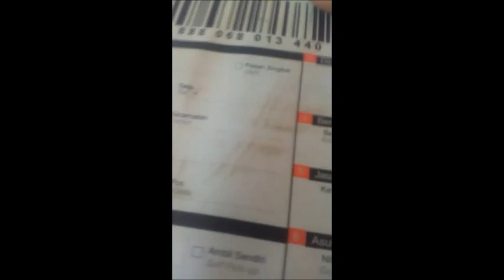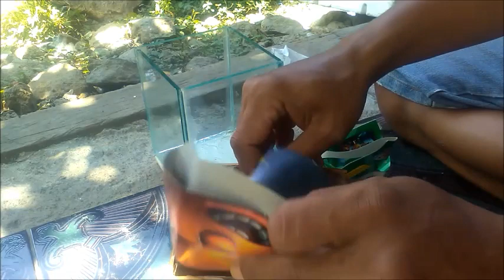Unboxing Ikan Cupang Betina Hellboy Menang Lelang Gays ( Judele Darah Baru Pokoe )